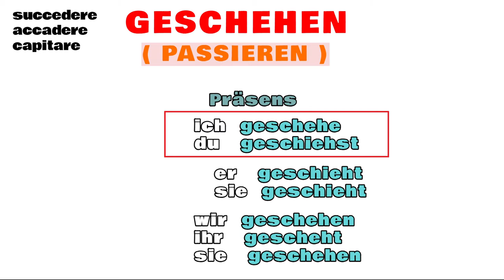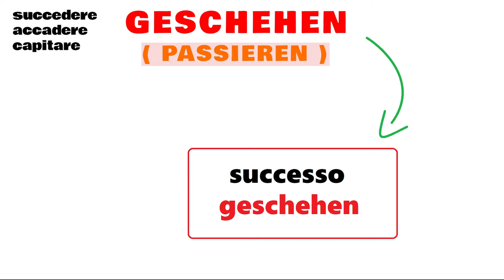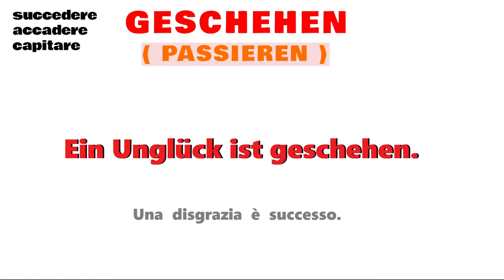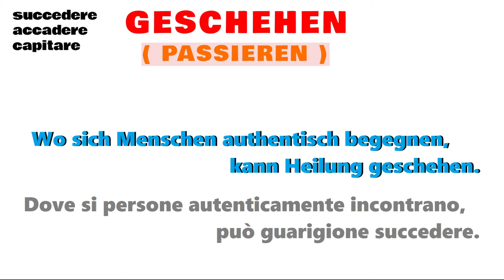tedescofacile TEDESCO FACILE #204 -- IL VERBO SUCCEDERE = GESCHEHEN - PASSIEREN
La coniugazione del verbo succedere: GESCHEHEN

succedere
accadere
capitare

GESCHEHEN
PASSIEREN